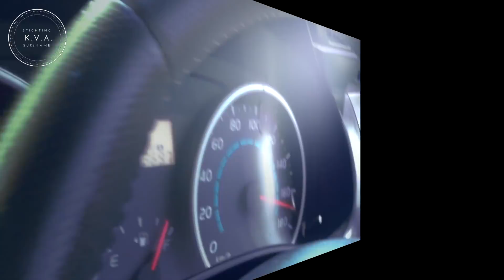Ofa Blanco #009 - Het meervoud van lef is leven..!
Bedank dat je naar dit filmpje hebt gekeken!
Show your support guys!!
Likes and comments worden zeer gewaardeerd!